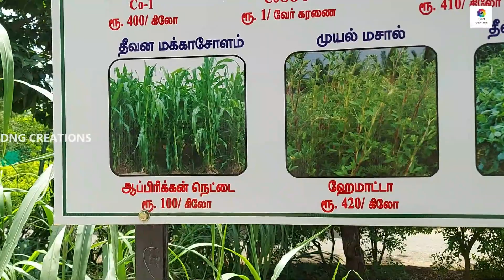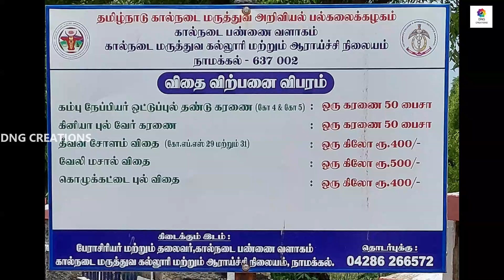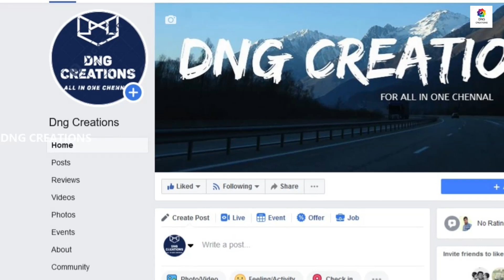11 வகையான பச்சை தீவனங்கள் | கால்நடைகளுக்கான தீவனம் | இங்கே சென்றால் வாங்கலாம்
11 types of green fodder | Fodder for cattle | You can buy it by going here